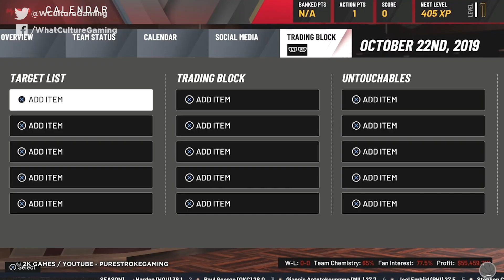NBA 2K20 Review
First-class basketball experience; second-class gaming experience.